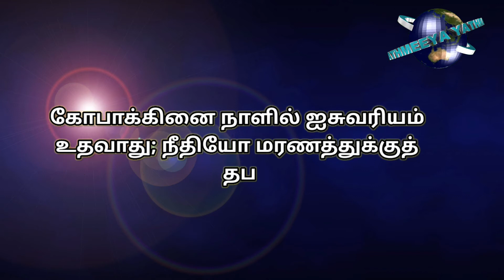Proverbs 11:4 bible verse joyfulday angm aathmeeyayathra (2)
మనం గమనించవలసిన ముఖ్యంశం...ఆస్తి ఉన్న ఆపదలో ఆదుకొదు...మేడలు , రాజభవనాలు ,అధికారం , జేజేలు పలికే ప్రజలు ఎంత మంది ఉన్న వస్తున్న మరణాన్ని ఆపలేవు...దేవుడే మనలను కాపాడుటకు శక్తిమంతుడు...దేవుడు మనలను ఉగ్రతలో నుండి విడిపించుటకు సర్వశక్తిమంతుడు.